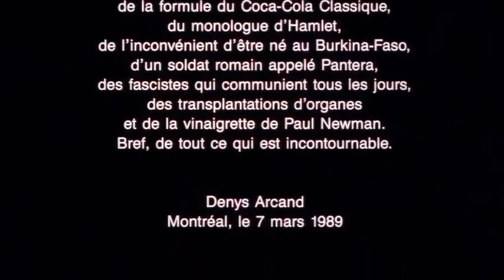Jésus de Montréal (Denys Arcand) - Bande annonce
Bande annonce du film Jésus de Montréal, écrit et réalisé par Denys Arcand. Ce film incontournable de la cinématographie québécoise a fêté ses trente ans le 15 mai 2019.